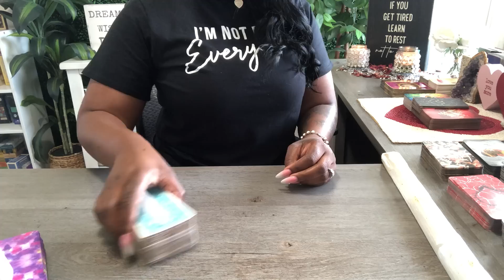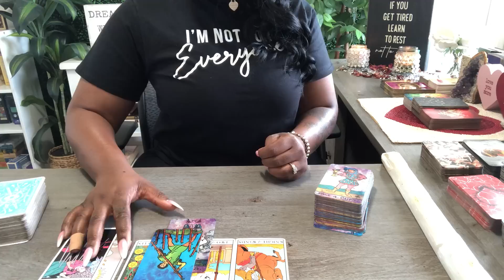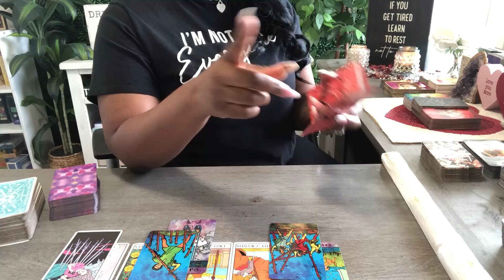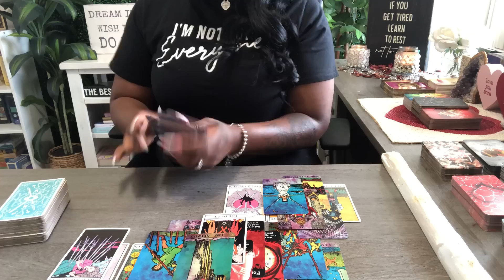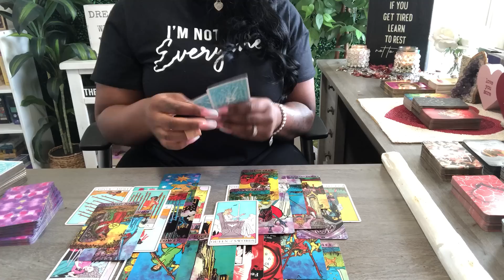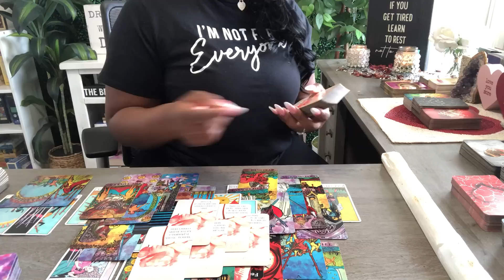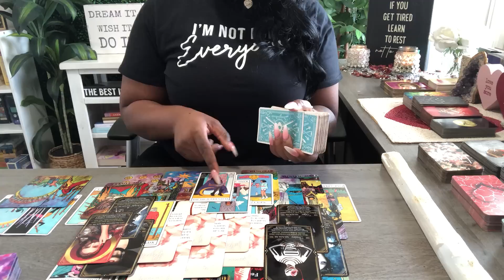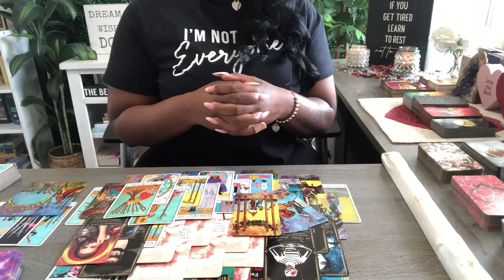⚠️ TRIGGER WARNING! THEY REALLY.. REALLY.. REALLY WANTED TO BE WITH YOU BUT... (DON'T BE MAD AT ME)